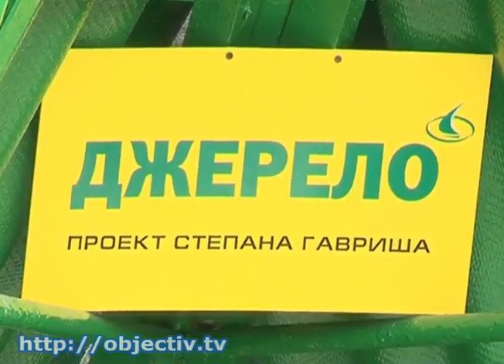В Великом Бурлуке расчистили единственный источник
- В Великом Бурлуке расчистили единственный в поселке источник питьевой воды - С бутылками и бидонами к источнику приезжают люди со всей округи. Местные жители говорят: когда в поселке отключают воду - а это случается часто - скважина для них становится настоящим спасением